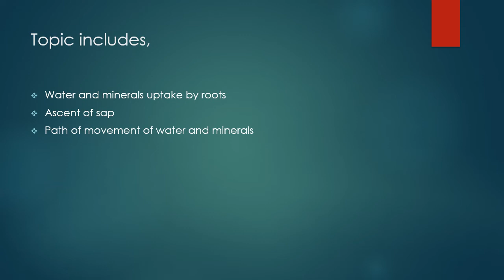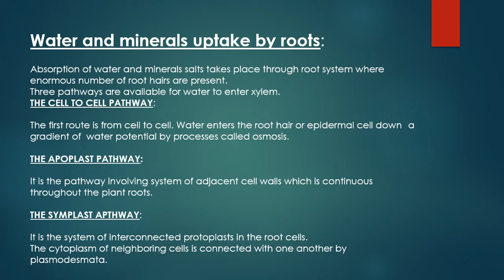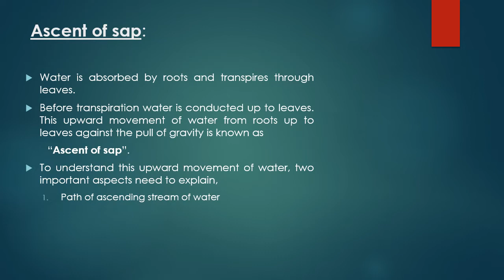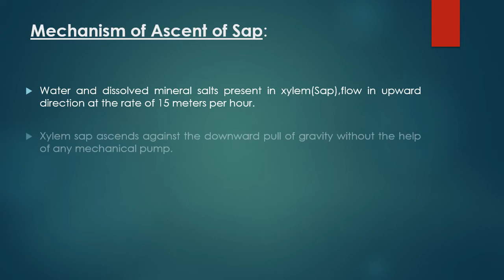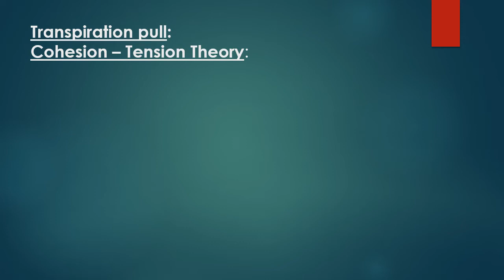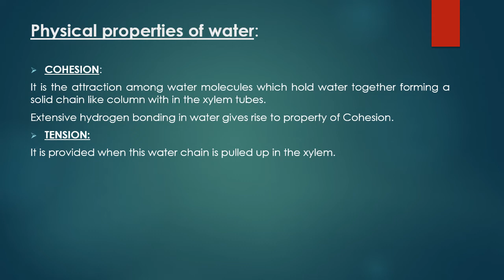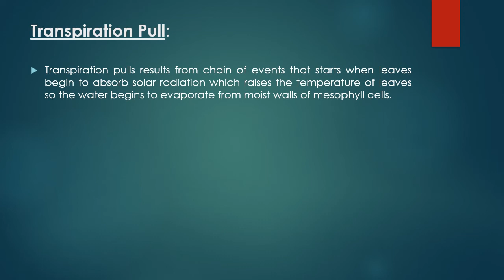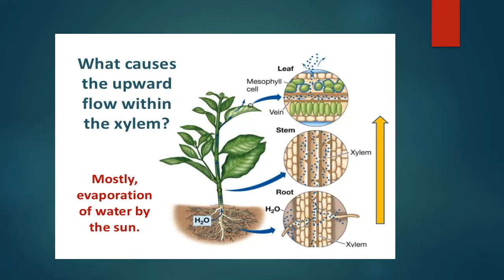XI Botany Ch#14 Lecture#(Transport in Plants Part-II) by Ms. Kehkashan Najam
Class: XI
Subject: Botany
Chapter No: 14
Lecture No: 2
Topic: Transport in Plants Part-II
By:  Ms. Kehkashan Najam , Lecturer at Government Degree Girls College Bufferzone Karachi Sindh